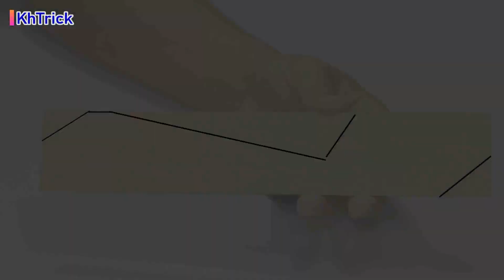Amazing DIY: How To Make Dump Truck with Cardboard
Today let me show you how to make Dump Truck with cardboard.